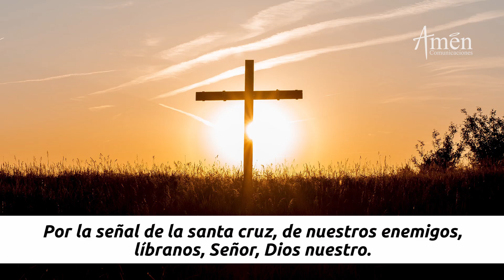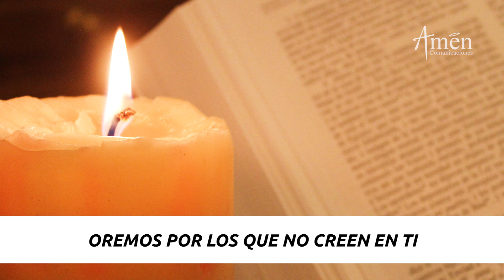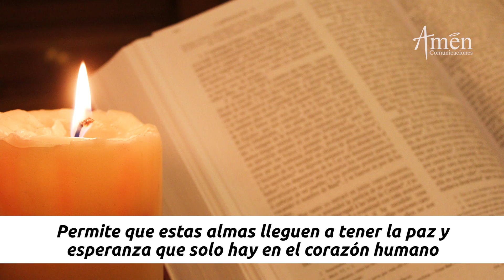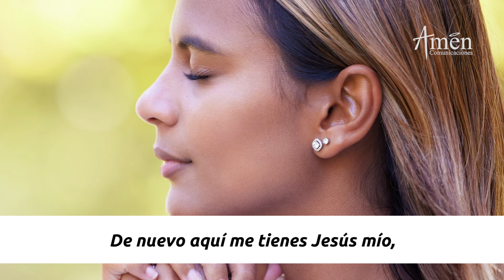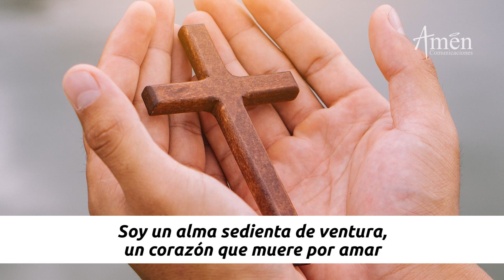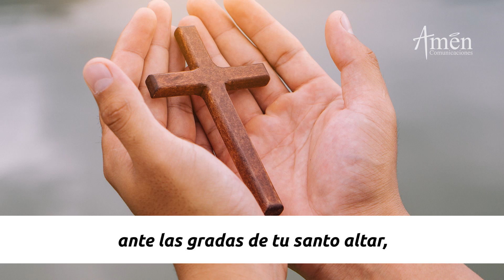Día 4 Novena Divina Misericordia l Padre Carlos Yepes l 10 abril de 2023